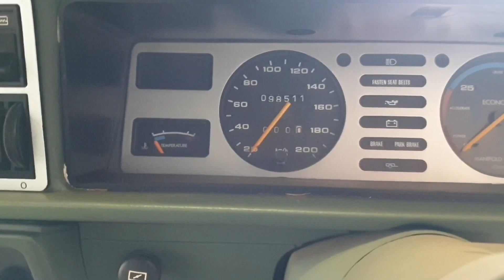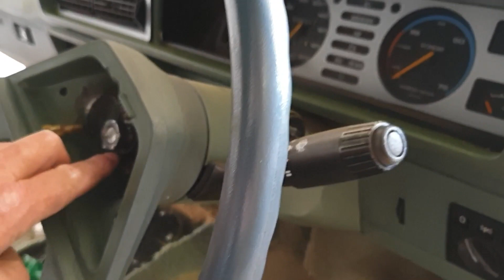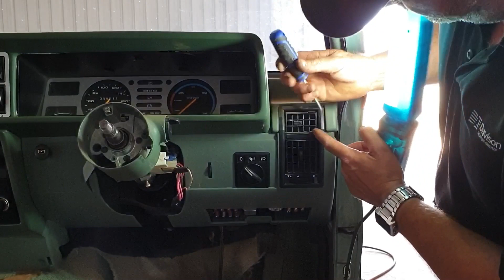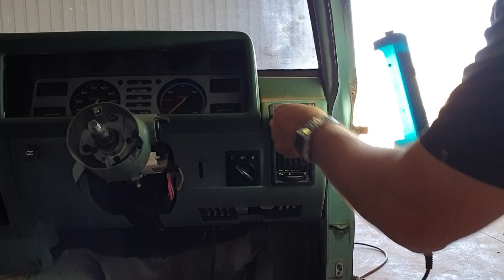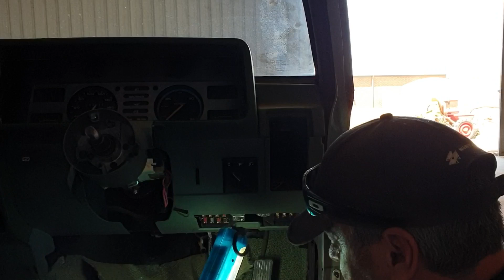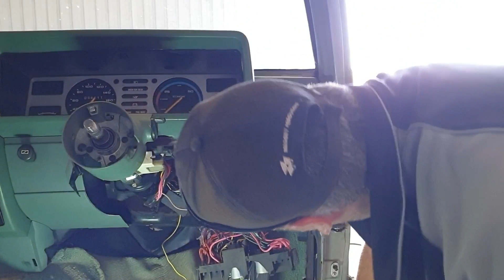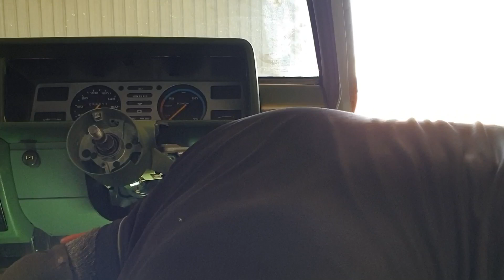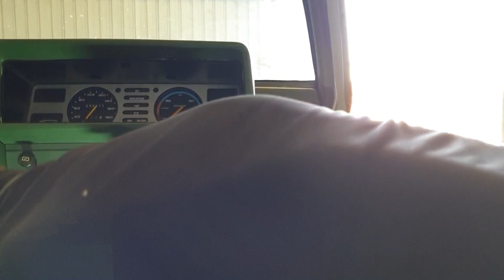VC Brock build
VC Brock replica Build